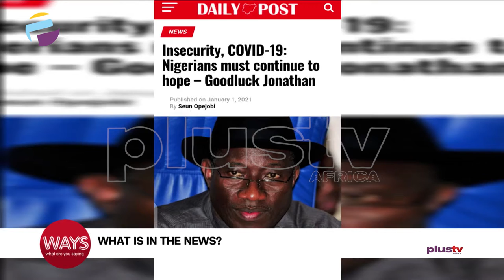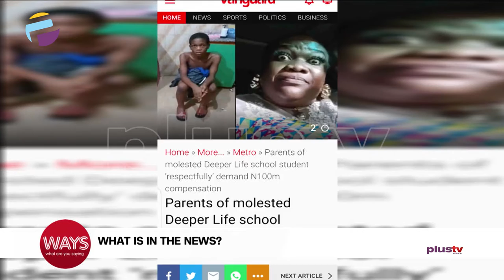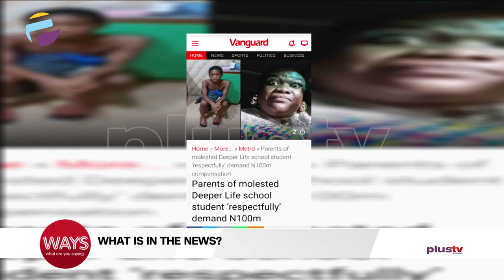Parents of molested deeper life student demand 100m